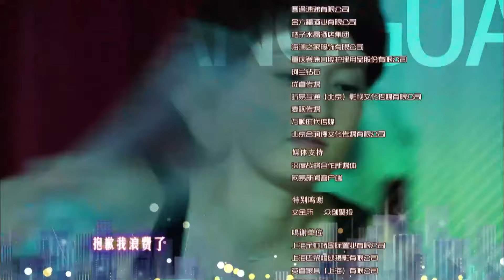ENGSUB 【好看都市剧】《办公室隐婚》第30集｜朱亚文，马伊琍精英夫妻在同一家公司就职选择隐瞒婚姻，于是办公室秘恋就此展开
主演：马伊琍、朱亚文、张兆辉、张可颐
《办公室隐婚》：风趣幽默的IT男赵小亮（朱亚文饰）事业受挫，个性强势的女友潘芸（马伊琍饰）偏偏在最失意的时候提出结婚。婚后，赵小亮在机缘巧合下进了潘芸的公司。为了不影响双方的工作形象，两人约好隐瞒了夫妻关系，决心相辅相携在“北上广”的天地奋斗一番。两人事业上有声有色，却也因为秘密夫妻的关系过得步步惊心，引发了一系列啼笑皆非的故事。他们各有追求者让彼此诚信危机逐渐加剧，然而最不可调和的矛盾是他们都想让对方回归家庭来成全自己的事业，但是双方都在事业奋斗的上升期，相互较着劲都不愿轻易做出妥协。尽管彼此深爱着对方，尽但在各自的现实的利益面前，两人却渐行渐远。潘云怀孕并没有很好让两人修复感情。夹杂在情感与职场之间，奋斗的一切究竟是为了什么，利益与情感孰重孰轻，最终爱的力量让他们做出了选择。